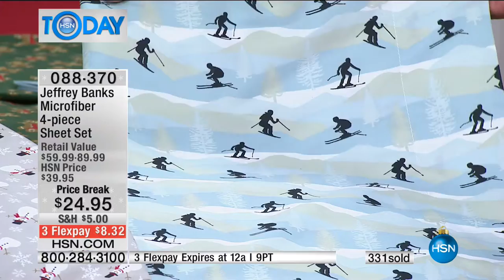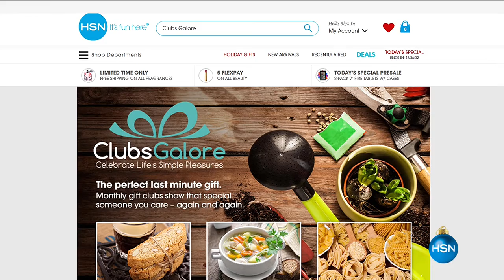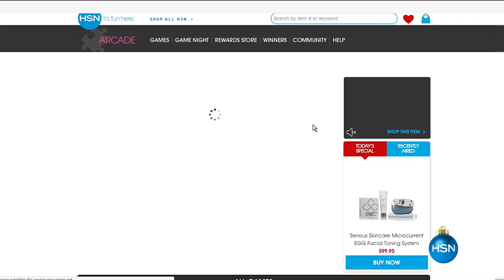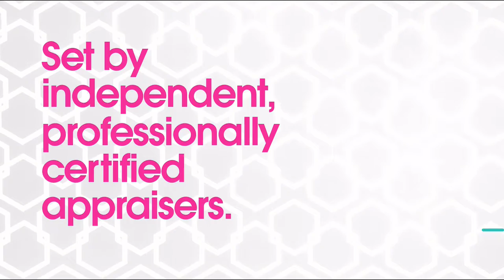HSN | HSN Today: Jeffrey Banks Home Gifts 12.07.2016 - 07 AM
Renowned fashion designer Jeffrey Banks brings his exclusive home assortment inspired by his passion for pattern and color.